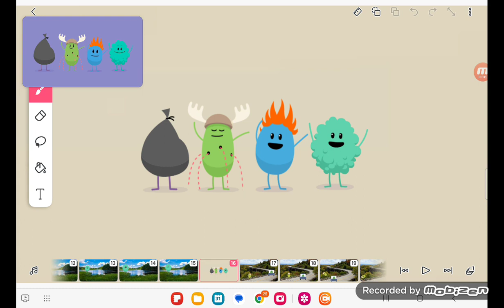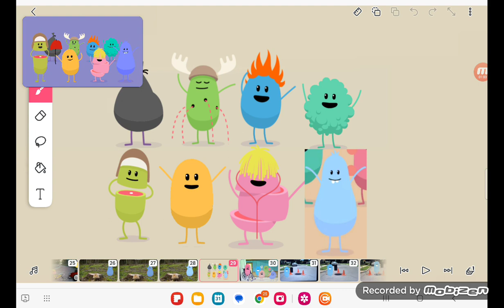Dumb Ways To Die Bhaz With Original Beans (Happy Halloween)